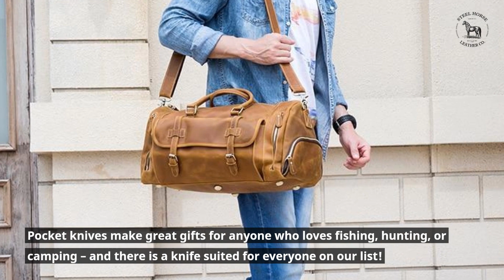Best Cheap Groomsman Gifts for Every Budget